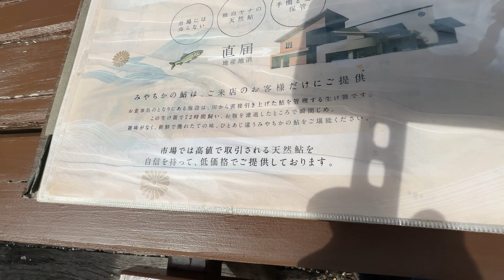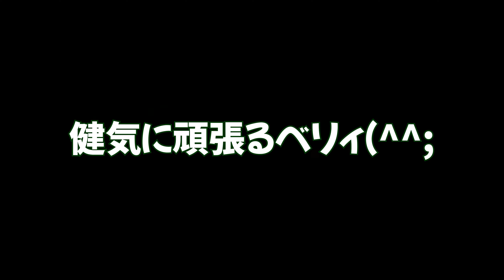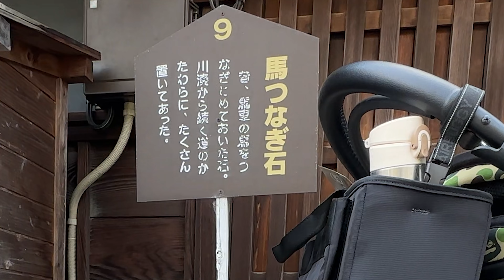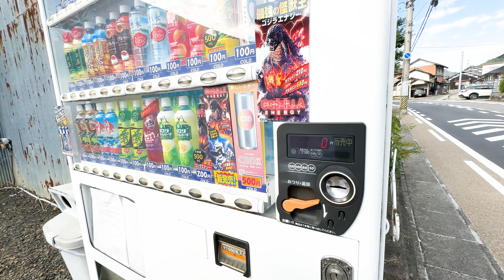魚が大嫌いな犬に有名店の天然鮎をご馳走してみたw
魚は栄養満点！
しかし親の気持ち子知らずですw
☆天然鮎料理店みやちかさん
岐阜県郡上市
☆はっぱすたんどさん
岐阜県美濃市
☆BGM＆効果音
【効果音ラボ】